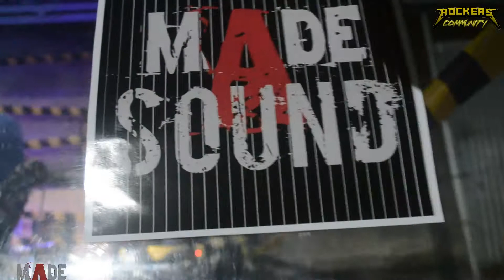STM Satu Hati - Dressed For Success (Roxette)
Made A Sound #2
Rockers Community